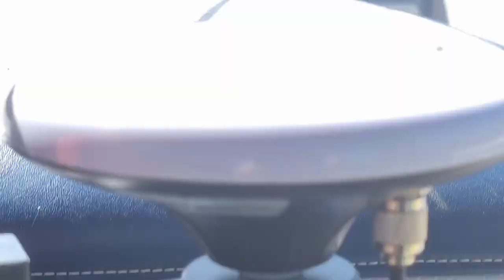LIFE OF A PROFESSIONAL WATERSKIER